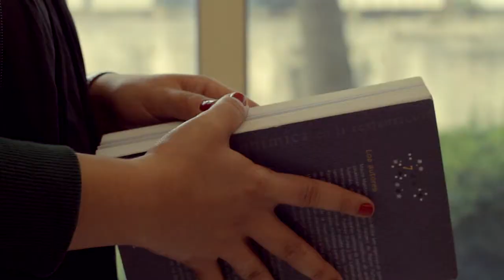Bachelor in Social Education